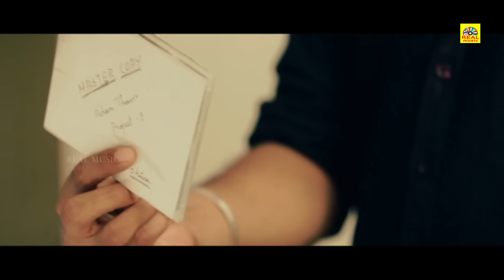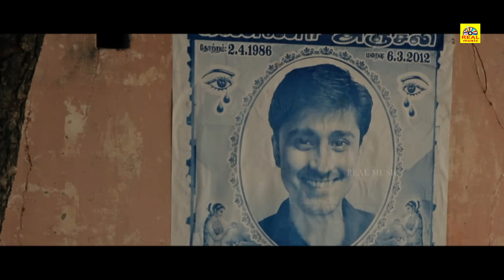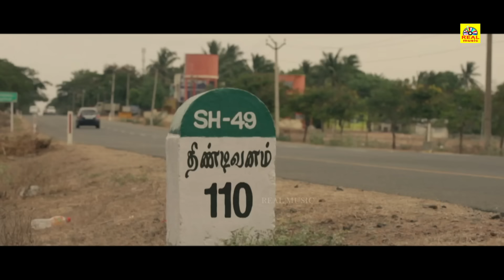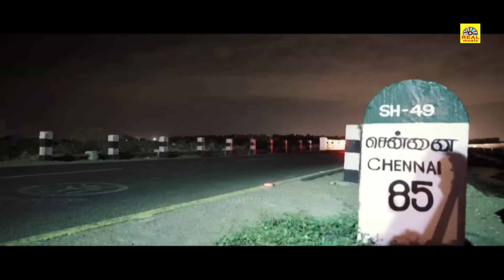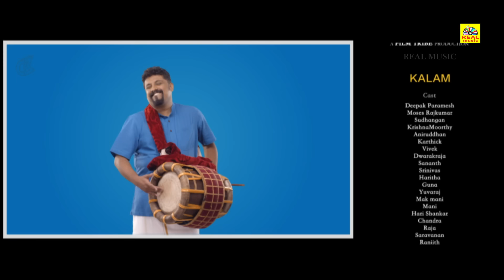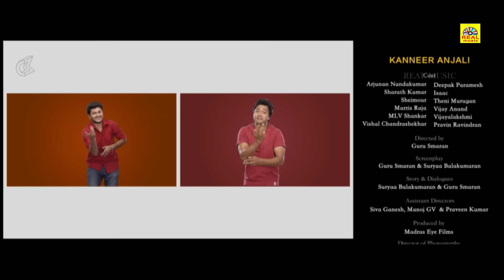Aviyal Tamil Full Movie | Nivin Pauly | Bobby Simha | Arjunan Nandakumar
Aviyal is an independent Tamil anthology film written and directed by the six directors Alphonse Putharen, Shameer Sultan, Mohit Mehra, Lokesh Kanagaraj and Guru Smaran. Actors Nivin Pauly, Bobby Simha and Arjunan Nandakumar have featured in the short films included in the anthology. Produced by Karthik Subbaraj's Stone Bench Creations, it was their second venture after Bench Talkies - The First Benc

©Tamildigital ✅